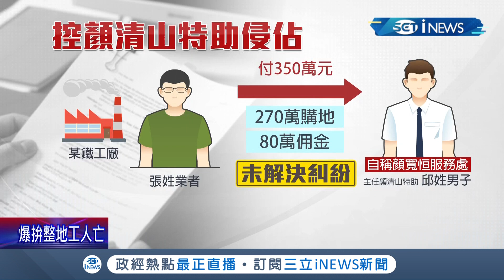打著"顏清山特助"名號幫忙喬事！男子遭控侵吞"350萬"鉅款 顏清山切割"不想背黑鍋" 曾朝榮議員曝：類似案件很多│記者 周楷 嚴俊強 吳伊哲│【台灣要聞】20211126│三立iNEWS